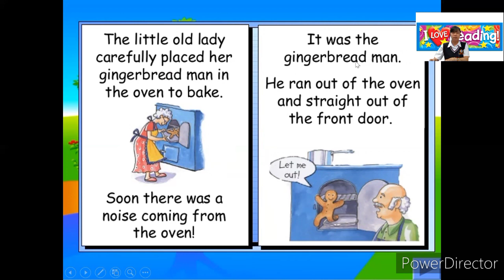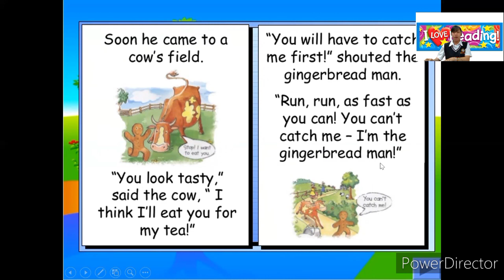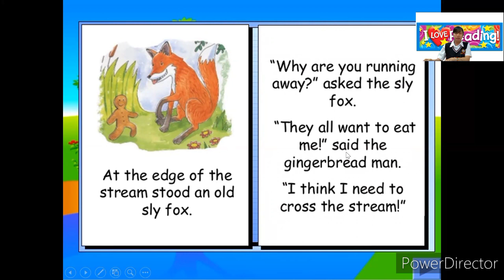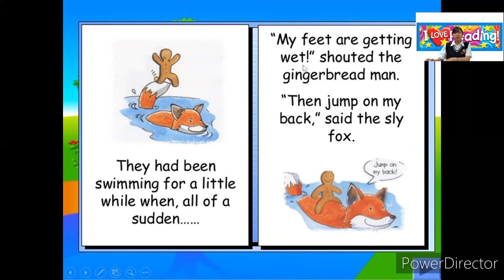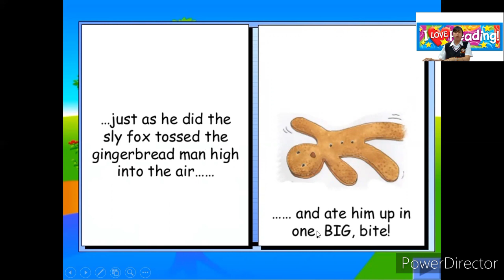E1 English HBL "Practice Reading" (Mon, Nov 9th 2020)